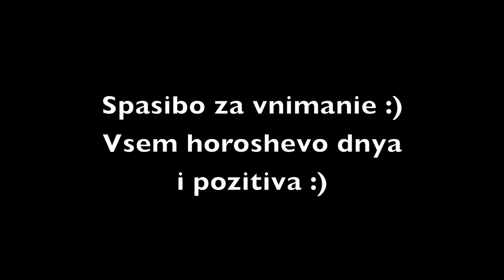Самые полезные овощи ( RUS )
Всем хорошего дня и позитива :)!